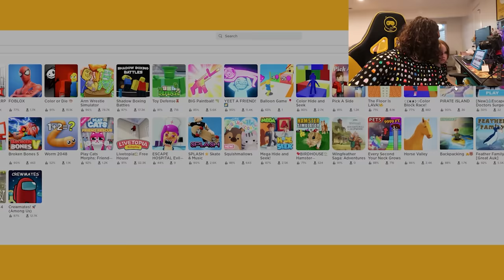NiKO and DAD CRASH CARS!! Can we make it to the bottom? Playing new Roblox Games without Adley 🤫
Finding RAiNBOW FRiENDS on a new Roblox Game!!

HELLO EVERYBODY!! Niko and Dad put on their favorite matching gamer pajamas and hopped on Roblox for some game time together! Before that, Niko was waiting for Dad so they could start, so he did some crazy tricks! He jumped off the couches and cushions and flipped himself all over the place. We started by first playing a crazy roblox morph game where we could find new cool and spooks skins to transform into! Niko started at a racetrack that looked like it was a Spacestation Gaming racetrack! There were a bunch of characters like rainbow friends from the Roblox game! Niko loved turning into the purple rainbow friends because the purple rainbow ghost is also his favorite one! It's his favorite so much that he said he would kiss it! Shaun turned into a morph that looked like a dinosaur! But Niko and Dad both turned into the purple rainbow ghost with big long arms and legs! Next we headed over to Roblox Pirate Island because there is a new update that you can try out today with a bunch of super cool new stuff! Niko tells us about a bunch of new super cool stuff that is also coming to Pirate Island super soon! We met some super cool and awesome friends on Pirate Island and Niko told them that he would be their Chewbacca friend! We ran around and had a crazy root beer bomb fight, people threw them at our heads and we fought back and stuck some root beer barrels on all our friends head's on Pirate Island. We snuck into Fairy Forest again and tried our best to try and ride a big old dino! There is so much to find and explore on Pirate Island! Next we played a logo quiz where a big wall with a logo was on it and we had to guess what it was to pass on to the next one! The logo quiz was super silly but it got stuck on the very last one so we switched to our last game! For our last game we drove crazy and wacky cars down a hill with a bunch of rocks and walls trying to make it to the bottom without exploding! We rode all sorts of cars like a police car, a super fast muscle car and a car that was Niko's favorite color GREEN! We even rode a rocket down the hill a few times but Dad kept falling off! Then we ended the video by playing the car game in real life! Niko held onto big cushions and pretended they were cars while Shaun flew Niko around and crashed him into the bean bags! Today was a ton of fun like usual, we're glad you're here to watch with us!

watch the latest A for Adley video: SUMMER SCHOOL with Adley & Niko!! Mom is our Art Teacher! new Back to School supplies for first day